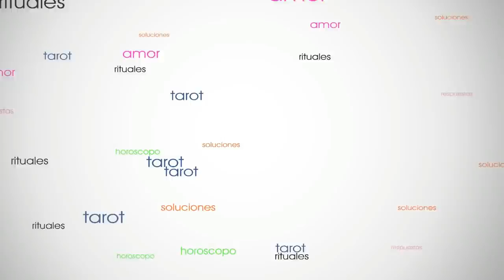VIRGO EX PAREJAS Y RELACION OCULTA ENERO 2020 Tarot Encarna Salcedo